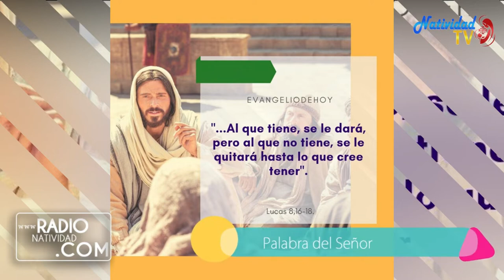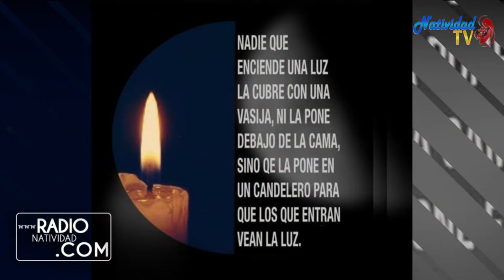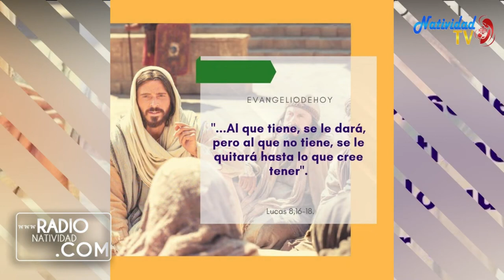EVANGELIO DE HOY | Lunes, 19/09/2022 // Pbro. Juan Carlos Gómez Yánez